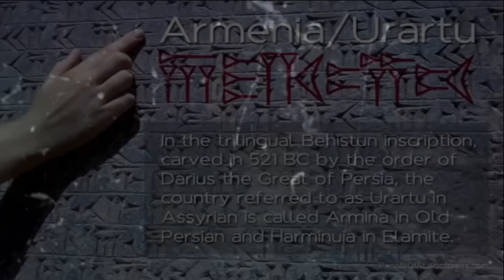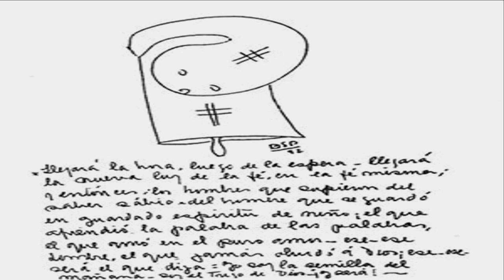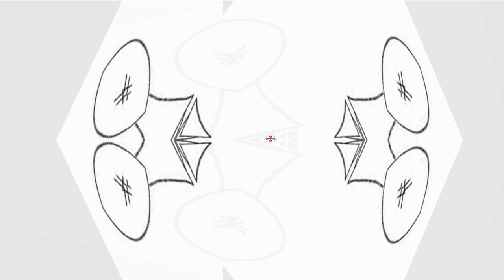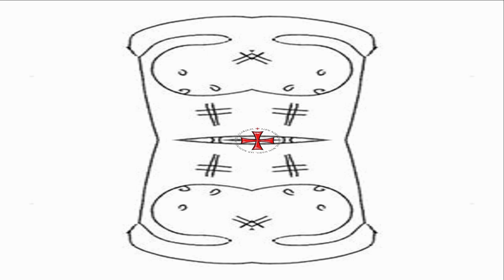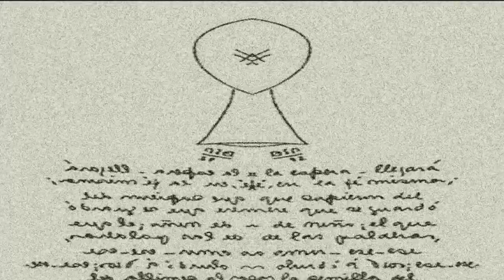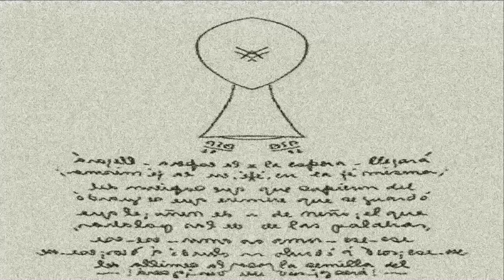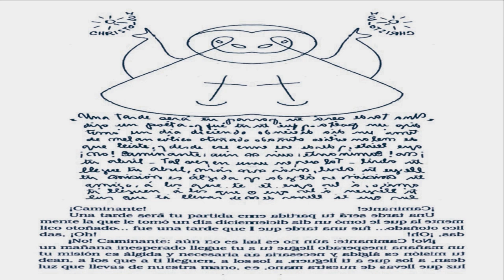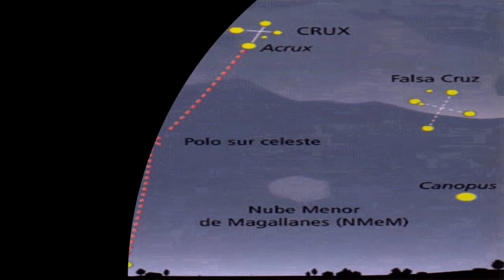PARRAVICINI : LEGADO DE PARCIFAL. LOS NUEVOS CRUZADOS. 3 PARTE.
Se vive una época Bizantina- y como en ese ayer – en ese ayer entró el caer de una civilización, y el nacer de otra, y en el que después de caer y sacados de todo, la cruz regresó y de nuevo se supo algo de lo mucho que se había perdido. . .
LLEGA LA LEGION DE LOS NUEVOS CRUZADOS Y CON ELLOS LA NUEVA CRUZ . LA CRUZ ORLADA
HOMBRE GRIS. PARCIFAL. TEMPLARIOS. CRUZ ORLADA. SANTO GRIAL.